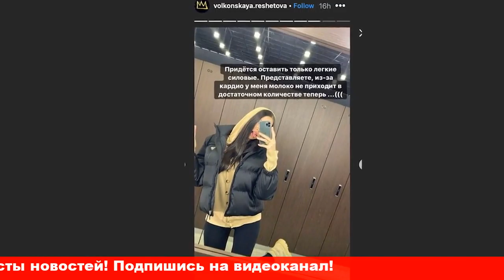Анастасия Решетова призналась что изза кардиотренировок у нее пропало молоко